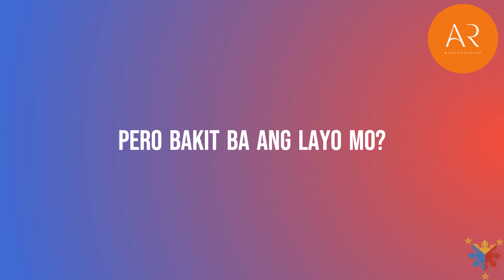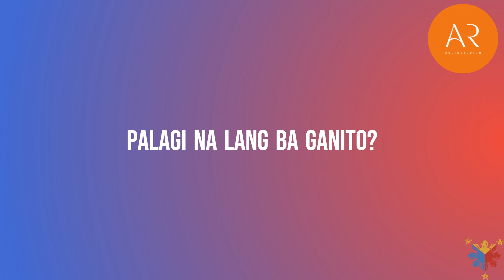Kisame | Rhodessa | (Lyrics)